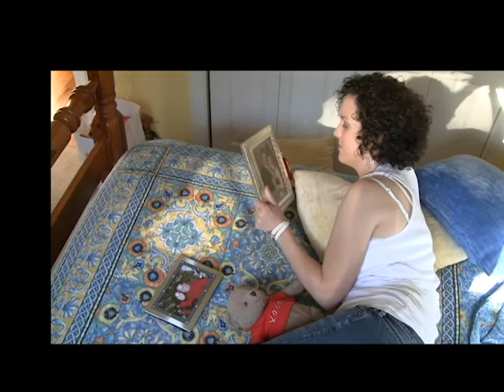Life Goes On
Brenau University Mass Communications student music video